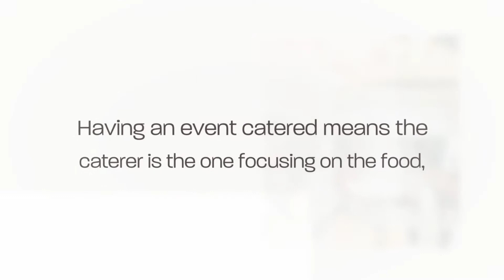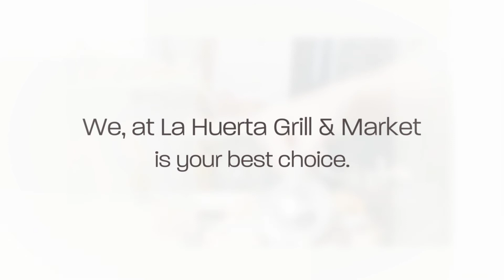Mexican Catering in St Charles - Why a Caterer Can Make Your next Event Easier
Mexican Catering in St. Charles

When it comes to a momentous event in your life or even a business gathering in which there are other things which require the attention of you and your staff, having the function catered is a worthwhile consideration. If you are looking for the best Mexican catering in St. Charles, we at La Huerta Grill & Market is your best choice.  We can typically service requests on relatively short notice and we are equipped to service parties of well over 1,000 guests!

Looking for an authentic Mexican Catering in St. Charles? We at La Huerta Grill & Market is your best choice.

St. Charles Mexican Catering
Mexican Catering St. Charles
Mexican Catering Near St. Charles